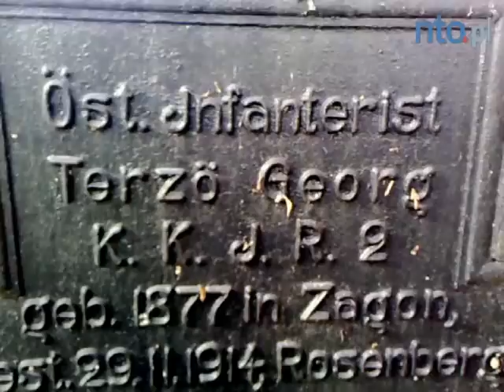Niepełnosprawni sprzątali mogiły niemieckie w Oleśnie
Uczestnicy Warsztatów Terapii Zajęciowej uprzątnęli groby żołnierzy z I wojny światowej, znajdujące się na cmentarzu komunalnym w Oleśnie. W mogiłąch spoczywają Spoczywają tutaj Niemcy Austriacy, Węgrzy i Rosjanie. Film nakręcony telefonem komórkowym.